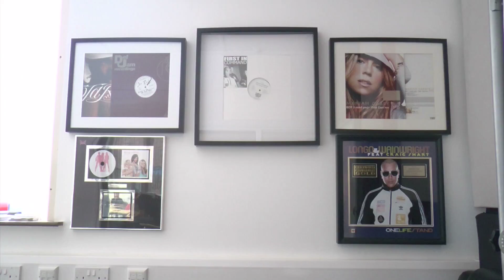Free recording studio opens in Liverpool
A new recording studio has opened in the Baltic Triangle area of Liverpool. The project is a result of the collaboration of Backbone Studios and a government- backed youth training programme, Mode. The move is hoped to boost the iconic music scene as well as encourage the youngsters at mode training to gain some life skills.